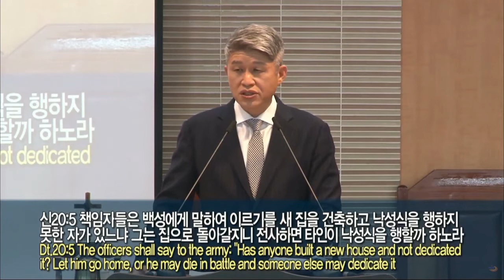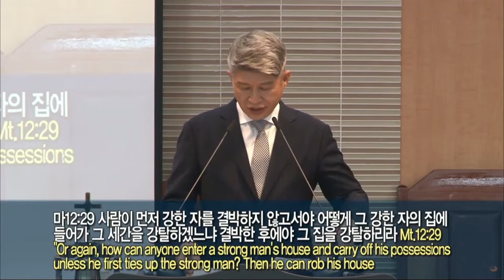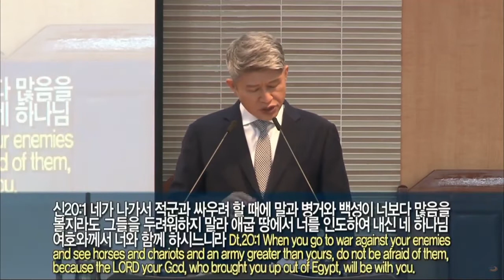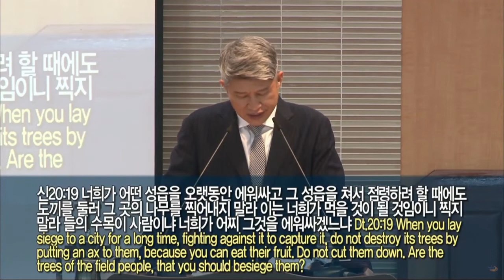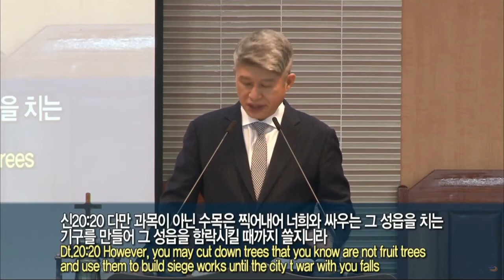2022年02月13日 主日2部礼拜 恢复属灵系统吧！(申20：1-9)